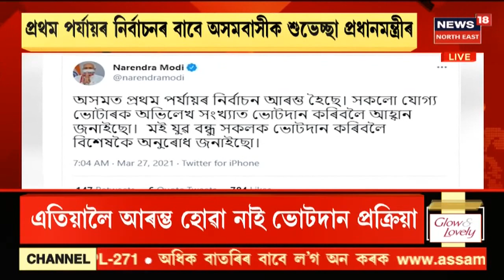Assam Election News || কা' ক লৈ কিদৰে খেলিছে BJP য়ে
27 March, 2021: আজি ৰাজ্যত প্ৰথম পৰ্যায়ৰ বিধান সভা নিৰ্বাচন । সম্পূৰ্ণ COVID-19ৰ প্ৰটকল মানি হ'ব ভোটগ্ৰহণ প্ৰক্ৰিয়া ।  News18 Assam Northeastত চাওঁক আন কেতবোৰ গুৰুত্বপূৰ্ণ সংবাদ।